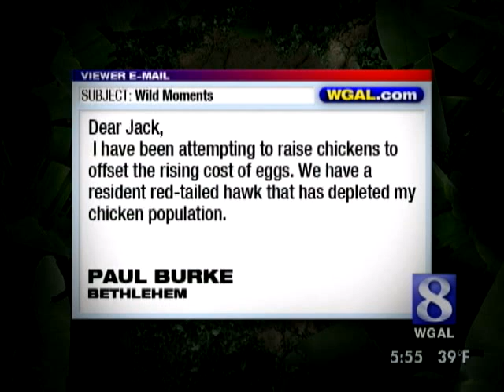VIDEO: Birds Of Prey A Beautiful Sight, But Not For Farmers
Birds of prey can be a real pain for chicken farmers. So what are your options when a hawk stops by for chicken dinner?